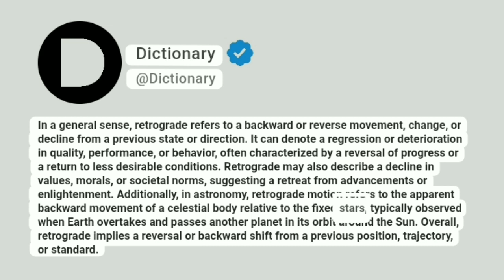Retrograde Meaning In English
In a general sense, retrograde refers to a backward or reverse movement, change, or decline from a previous state or direction. It can denote a regression or deterioration in quality, performance, or behavior, often characterized by a reversal of progress or a return to less desirable conditions. Retrograde may also describe a decline in values, morals, or societal norms, suggesting a retreat from advancements or enlightenment. Additionally, in astronomy, retrograde motion refers to the apparent backward movement of a celestial body relative to the fixed stars, typically observed when Earth overtakes and passes another planet in its orbit around the Sun. Overall, retrograde implies a reversal or backward shift from a previous position, trajectory, or standard.